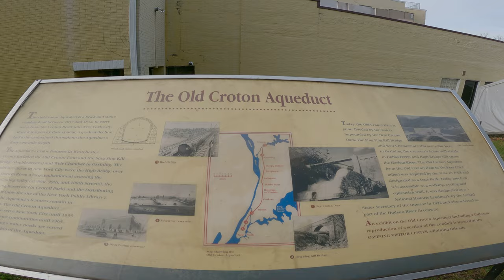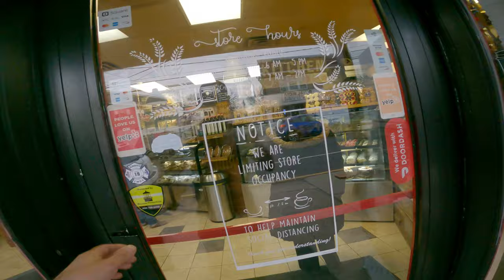Croton Dam NY ,new way back